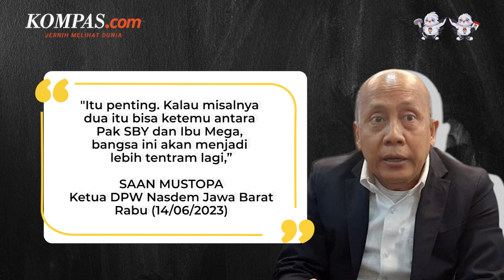Nasdem Nilai Megawati dan SBY Harus Bertemu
Rencana pertemuan Ketua DPP PDI-P Puan Maharani dengan Ketua Umum Partai Demokrat Agus Harimurti Yudhoyono ditanggapi oleh Ketua DPW Nasdem Jawa Barat Saan Mustopa.
Menurutnya, pertemuan kedua tokoh tersebut menjadi penting agar tercipta Pemilu yang damai.
Namun, Saan melihat bahwa pertemuan Puan dan AHY tersebut tidak akan memiliki pengaruh banyak.
Berbeda halnya jika Megawati Soekarnoputri bertemu dengan Susilo Bambang Yudhoyono.
Video Jurnalis: FIR, DEW, NIS
Penulis: Singgih Wiryono
Penulis Naskah: Anasthasya
Narator: Anasthasya
Video Editor: Farah Chaerunniza
Produser: Khairun Alfi Syahri MJ